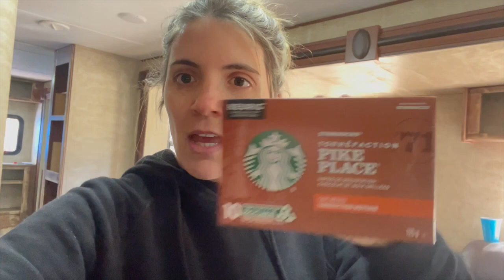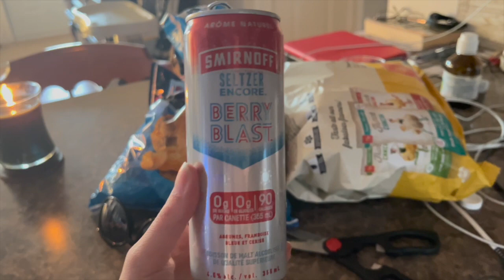VLOG 6 au 10 mai- Rénos et fête des mères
VLOG - Rénos et fête des mères

Bienvenue dans ce vlog plutôt décousu hihi ! Je poursuis mes rénovations de la roulotte. Je suis rendue au nettoyage, TSP, à l'apprêt ainsi qu'au début de ma peinture de la roulotte et des portes d'armoire. Pas beaucoup de pause ! Aussi, je souligne les fête des mères assez simplement.